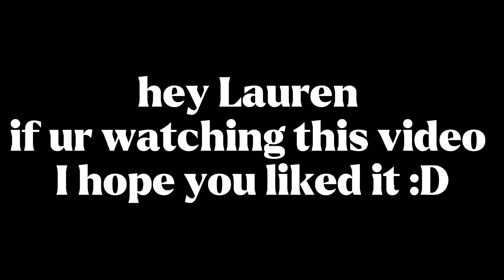Lauren Going Insane For 30 seconds//laurenzsideedit3